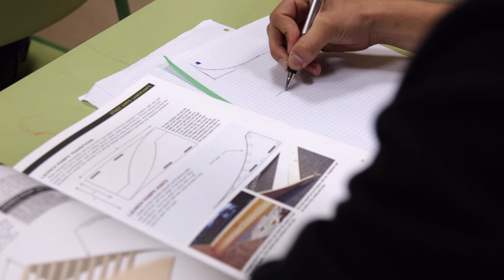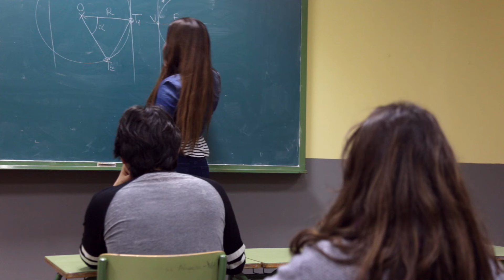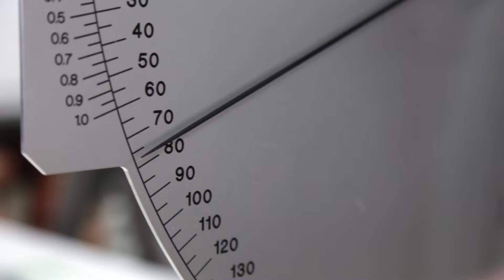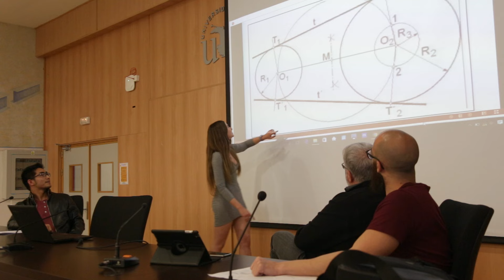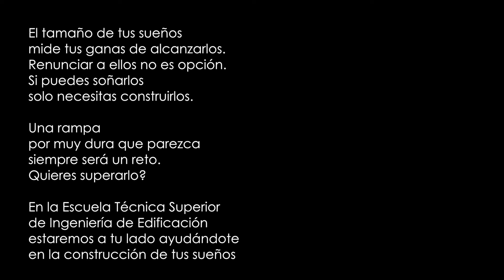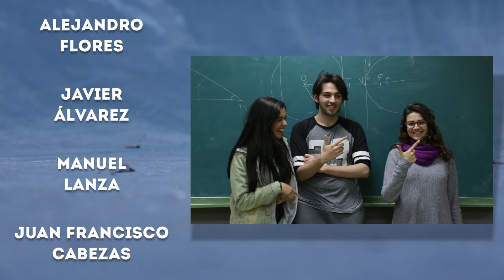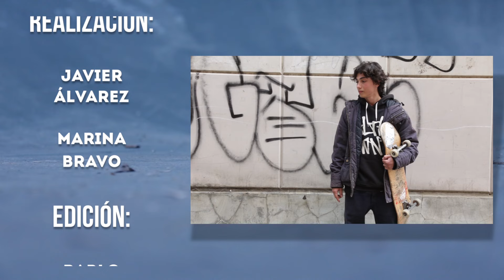LA RAMPA: CONSTRUYENDO UN SUEÑO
Esta historia es la construcción real de un sueño real, que no hace mucho tuvo lugar en nuestra Escuela Técnica Superior de Ingeniería de Edificación.
Hay etapas en las que todo parece estar en contra.
Todo se ve tan difícil como insuperable.
Todo se ve cuesta arriba, como una rampa insalvable!
Pero este aparente obstáculo puede convertirse en la rampa sobre la que impulsarse para...
Convencerse de ser capaces, tener las ideas claras, desear conseguirlo, no rendirse en el intento y estar dispuestos a esforzarse, son las claves que guiaron a Pepe, cuando era Jose, hasta superar... la rampa!
Fue capaz de construir su sueño, de alinear pasión y obligación, vocación y formación, entre croquis, prácticas de geometría y de física y de topografía... ensayos en el laboratorio de materiales de construcción, ejecución de maquetas, trabajos en equipo, consultas en la biblioteca, exposiciones orales... hasta llegar a la memorable defensa de su Proyecto Final y la consiguiente obtención del Grado en Edificación.
Con todo, Pepe y su alter ego Jose, jugando con el tiempo en un desfase de cinco años, nos demuestran que es posible salir de la incertidumbre  del 'ahora qué' y alcanzar la seguridad que da una formación sólida, base de un brillante futuro profesional... y personal!